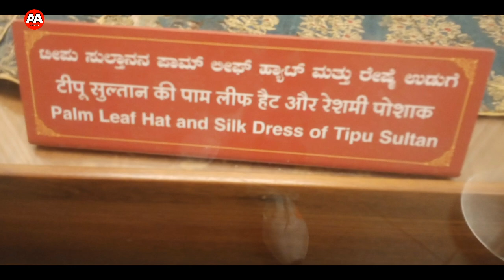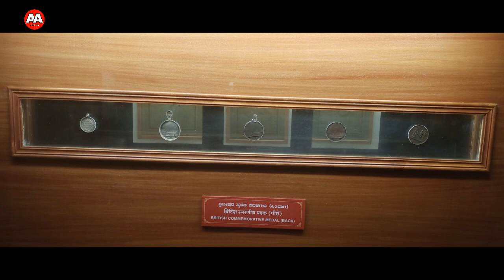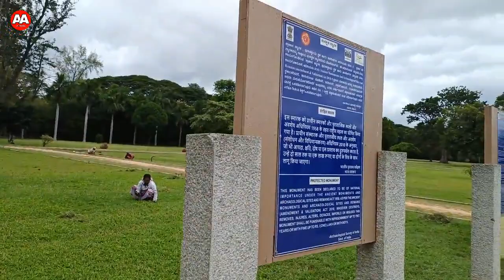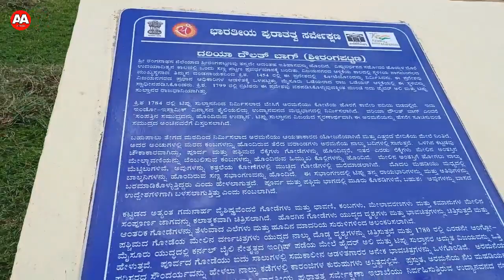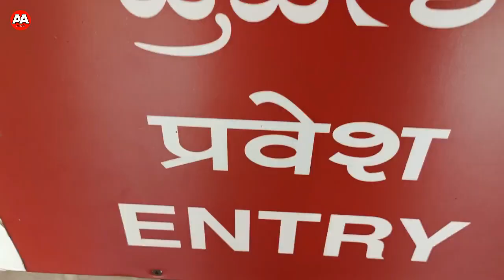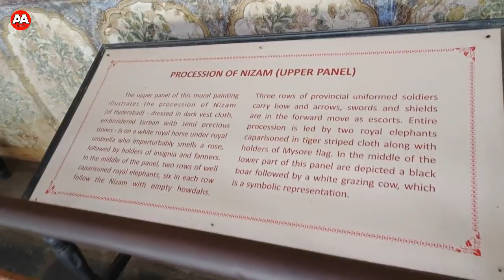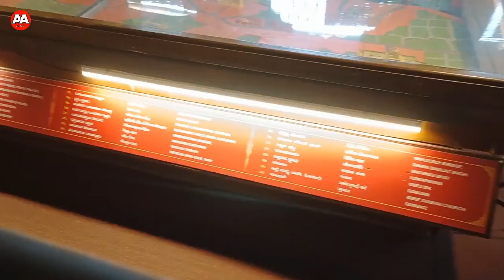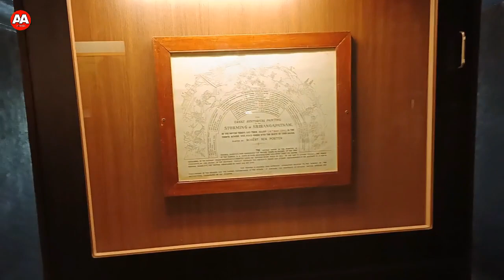Trip To Tipu Sultan Museum Srirangapatna | The Daria Daulat Bagh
This is the trip to Tipu Sultan Museum Srirangapatna - The Daria Daulat Bagh.

The Daria Daulat Bagh, which is an ancient monument of national importance, houses the museum. The museum exhibits confined to the ground floor of the palace and mostly pertaining to Tipu Sultan, consists of oil paintings, pencil sketches, aquatints and engravings, coins and medals, costumes, furniture, arms, etc.

The storming of ‘Seringapatam’ an oil painting by Sir Robert Ker Porter in 1800 is one of the great historical paintings depicting the final capture of Srirangapatna on 4th May 1799. Many English officers like General Baird, Sgt. Graham, Col. Dunlop are featured in it. Tipu’s men are on the bridge offering stiff resistance. In the back ground behind the fort walls are part of Tipu’s palace, the minarets of the mosque and the gopura of the Ranganatha Swami temple.

A portrait of Tipu Sultan depicts him wearing a turban, a striped shirt. A necklace, a girth belt and a stone-studded cross belt to which is attached a sword. The artist was G.F. Cherry who painted it in 1792. Another full portrait of Tipu Sultan as prince painted by John Zoffany in 1780is on display.

Another historical painting by Robert Home, painted between 1792-95 depicts Tipu’s sons Abdul Khaliq and Maizuddin, the hostage princes with Ghulam Ali Khan, the Vakil of Tipu who is shown seated in a carrying chair and in the background an Englishman, most probably, Captain Kennaway the personal secretary to Lord Cornwallis is shown as having a discussion with Ali Raza Khan another Vakil of Tipu holding a treaty document.

There are eighteen pencil sketches on display and among them are those of the seven sons of Tipu Sultan Fateh Haider, Abdul Khaliq, Maizuddin, Mohiuddin, Yasin Sahib, Sultan Sahib and Shukrullah his Vakils ghulam Ali Khan and Ali Raza Khan – Commanders Ghulam Ali Khan, Badruz Zaman Khan, Sheikh Hussain, his companion and confidential servant Raja Khan and the senior door keeper Firuz Saut. Also on display are the sketches of Mir Alam, Minister of Nizam, his son Mir Dauran, Krishna Raja Wodeyar III and his maternal uncle, Nandi Raja. These portrait sketches were drawn by Thomas Hickey the English artist, between 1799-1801 in Srirangapatna and Vellore.

Some of the soldiers of the East India Company were talented artists who drew views of forts, buildings and scenery as seen from their encampments. The pictures drawn on spots were later used for making engravings and aquatints so that a large number of copies were made. Two copies of engravings, ‘Cornwallis receiving the hostage princes’ and the ‘last effort of Tipu Sultan’ in defense of Srirangapatna besides many aquatints depicting the various forts of Tipu Sultan.

Coins of various denominations on view include Double paisa, Paisa, Half paisa, Quarter paisa and One-eighth paisa issued by Tipu Sultan from different mints at Bangalore, Calicut, Chitaldurg, Dindigul, Gooty and Srirangapatna. Madals of different metals like silver, copper and bronze issued by the English, commemorating their victory over Tipu are also exhibited.

Among the other exhibits mention may be made the costume of Tipu, a payjama, a silk coat and a straw hat, two silver bowels presented by him to the Ranganathaswami temple, a hand made paper manuscript in Persian dealing with the military code of regulations, furniture comprising of chairs, sofa with backrest, couch and a rosewood roundtable, a brass cannon, daggers, swords, pistols and muskets besides iron cannons.